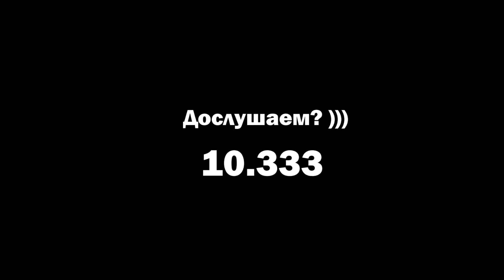7 раз убили босса Шахтёра | Кратер Last Day on Earth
💰В Альфе дают 500 ₽ гарантированно, если оформишь бесплатную дебетовую Альфа-Карту по моей ссылке. Моя ссылка

Ребят, я очень много времени уделяю игре и созданию роликов. Я буду очень рад, если вы немного проспонсируете меня на монетки в Кратере. Это можно сделать через специальный сервис но с большой комиссией для меня или можете перевести на карту Сбер 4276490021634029 или на Ю-Мани (быв.Яндекс Деньги) 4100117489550 .

Guys, I spend a lot of time playing and creating videos. I will be very happy if you sponsor me for some coins in the Crater. This can be done through a special service . Thanks for the comments, subscription and likes/dislikes.

Треки из видео:
Roofus - More than death
James Lee Grey - Let me show you my world (for Brigita)